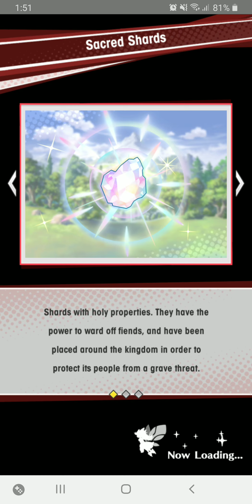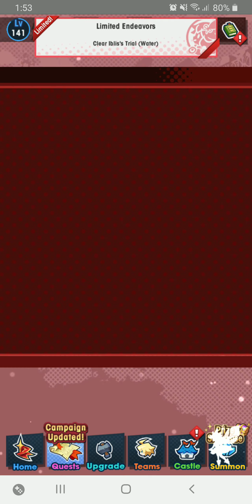[Dragalia Lost: Event] Trials of the Mighty: Iblis's Trial (Water) - Standard and Expert Stages